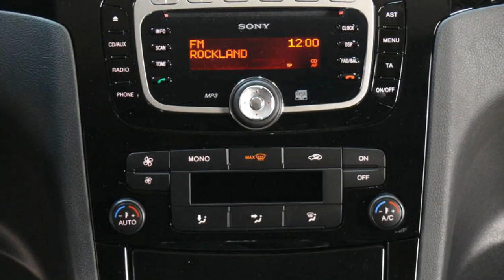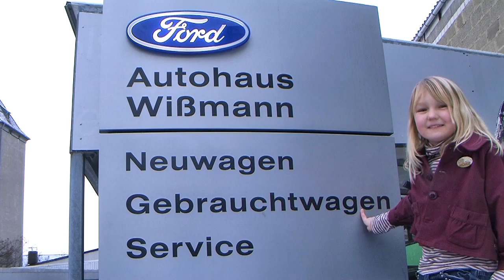Ford S Max Titanium GDWS254 Klimaautomatik Leichtmetallräder 103 KW